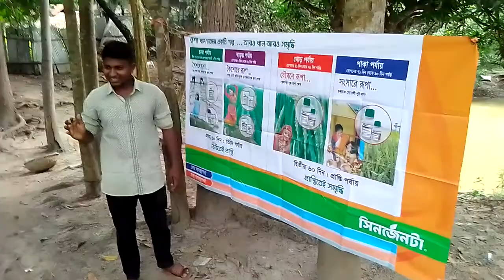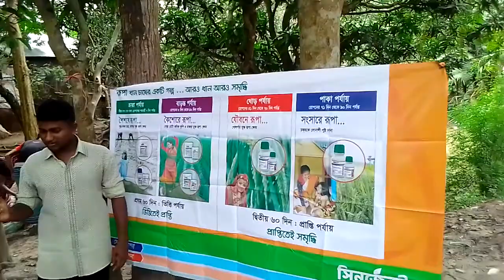কিভাবে জমিতে সার দিতে হয় সেটা দেখানো হচ্ছে প্রশিক্ষণ এর মাধ্যমে ।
আমাদের গ্রামে কৃসক দের কৃসি কাজের প্রশিক্ষণ  দেয়া হচ্ছে কিভাবে জমিতে সার প্রোয়োগ করতে হয় সেটা দেখানো  হচ্ছে।